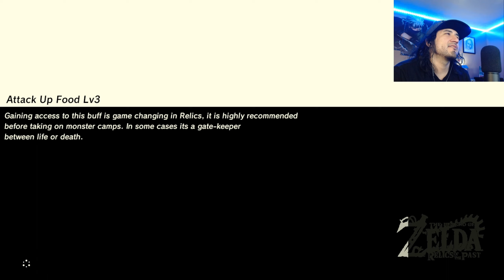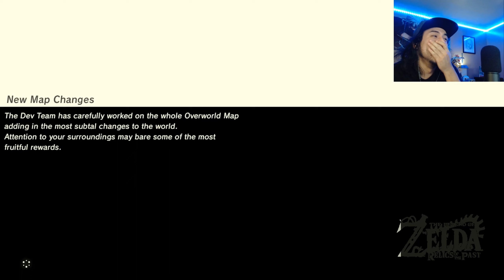THIS GAME BROKE ME - Nu Merick plays Zelda Breath of the Wild RotP [PART 19]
AM I PLAYING DARK SOULS?? I'm gonna need therapy after this.